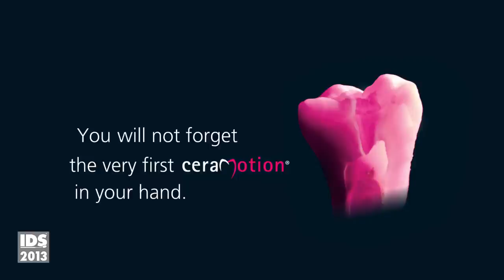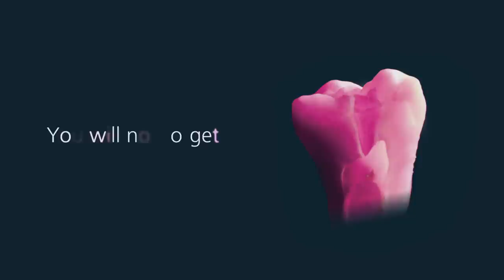"Der ceraMotion Moment" Dentaurum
IDS Trailer 2013

Dentaurum (verantwortlich): Anne Schneider
Konzept: Lars Kroupa
Sänger: BEN
Kamera: Mathias Becker
Post: burgermedien

Film produced by WHITE & WHITE, Berlin